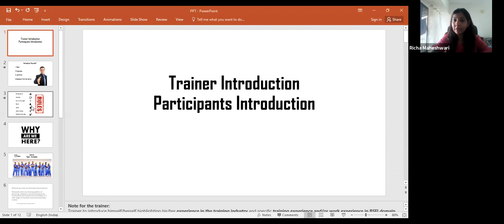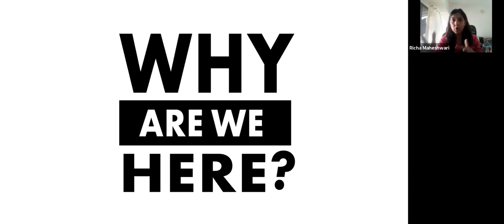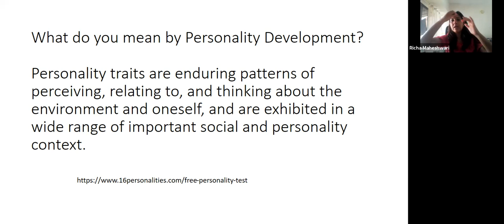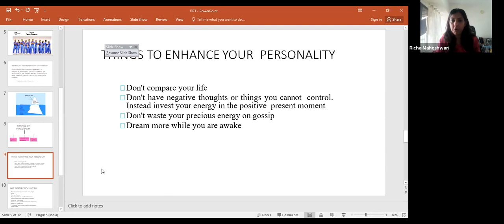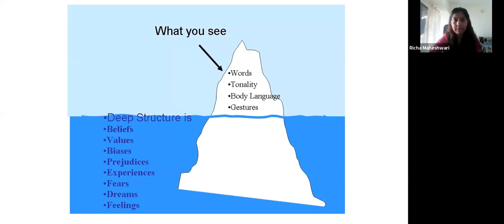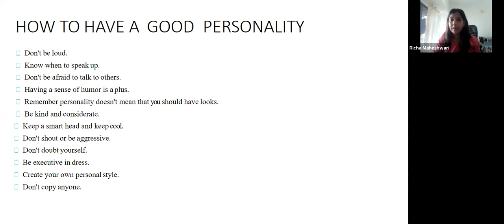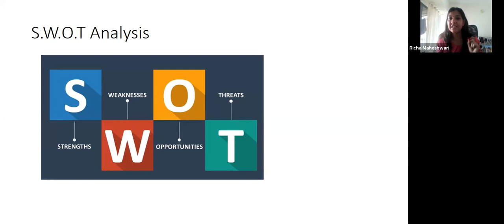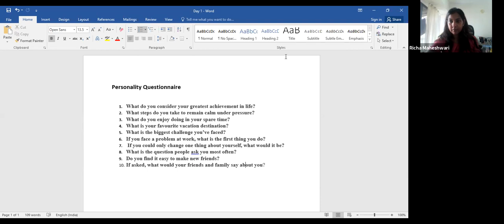Aviation Soft Skills and Personality Development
Dear Visitors,

Bell Icon  🛎️